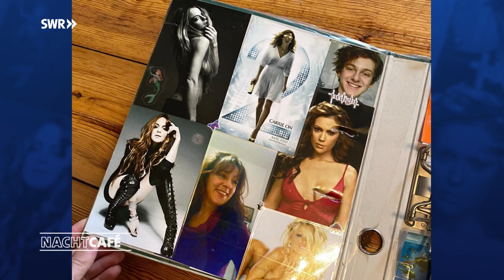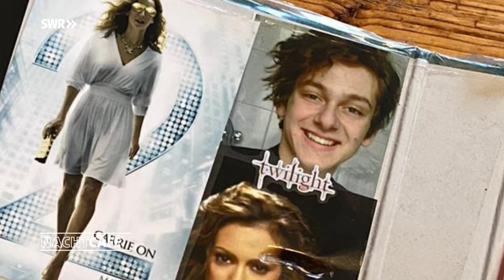Von Träumern und Spinnern | SWR Nachtcafé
"Du spinnst doch? Das klappt nie!" - Menschen, die große Ziele und Träume haben, treffen häufig auf ebenso große Skepsis. Manche lassen sich davon
entmutigen, doch andere verfolgen ihre Ziele mit aller Kraft und gegen alle Widerstände - so fern diese auch scheinen mögen.

38:10 Gerhard Zirkel - spürt als Schamane eine stärkere Verbindung zu etwas Höherem.

57:35 Riccardo Simonetti - musste aufgrund seiner schrillen Art schon viele negative Erfahrungen machen, die Ihn jedoch nie daran hinderten, seine Träume aufzugeben.

1:11:00 Tina Sohrab - verlor ihr Augenlicht, konnte jedoch trotzdem ihren Traum, Make-up-Artist zu werden, verwirklichen.